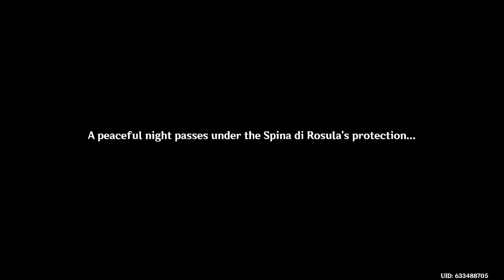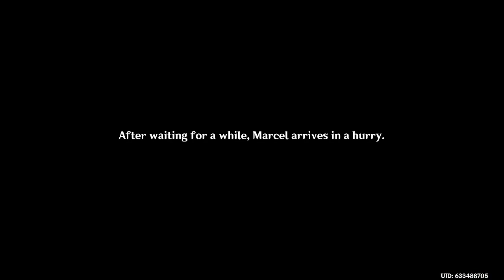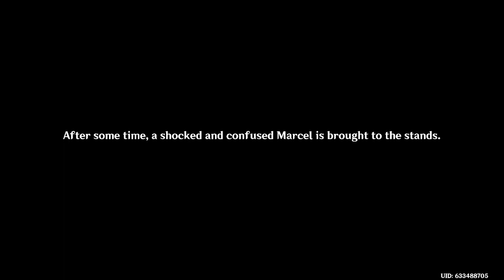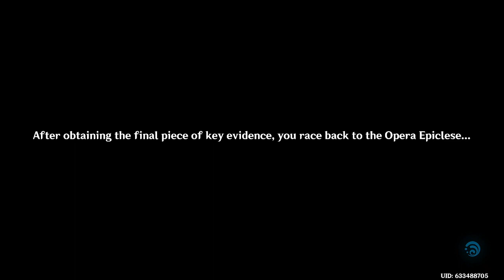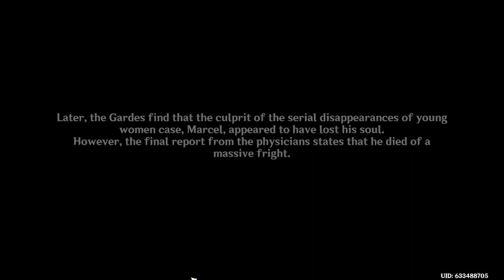CHILDE GETS DESTROYED BY THE LAW (Genshin Impact Fontaine Archon Quest)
Wanted war criminal faces justice, and we prove the late Callas innocent! Enjoy!